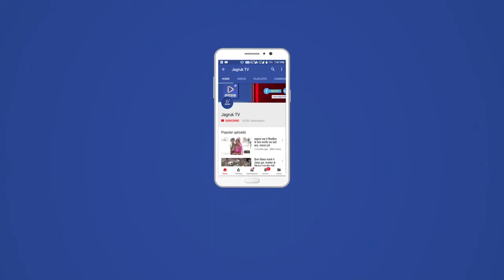रेवदर : छः सूत्री मांगों को लेकर विद्यार्थियों ने किया विरोध प्रदर्शन, सौंपा ज्ञापन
कस्बे के राजकीय पवेलियन में राजकीय महाविद्यालय के छात्र छात्राओं ने शुक्रवार को अपनी छ सूत्री मांगों को लेकर छात्र नेता प्रवीण मेवाड़ा के नेतृत्व में एकत्रित होकर एकराय होकर नारेबाजी करते हुए धरना प्रदर्शन किया। जहां से सभी एकराय होकर कतारबद्ध तहसील तिराये पहुंचे। जहां पर सभी विद्यार्थी रोड़ पर बैठकर नारेबाजी करने लगे। मौके पर रेवदर थानाधिकारी कपुराराम चौधरी मय जाब्ते ने पहुंचकर छात्रों को समझाने की कोशिश की, लेकिन छात्र नही माने। वे रेवदर उपखण्ड अधिकारी को मौके पर बुलाने की मांग पर अडे रहे। वही कुछ देर बार छात्रों को थोडा साइड में कर रास्तें को एक तरफ से खुलवाया गया। जिसपर कुछ समय बाद रेवदर उपखण्ड अधिकारी रामजी भाई कलबी वहां होकर गुजरे, पांच मिनट रूके भी लेकिन अपने सरकारी वाहन से बाहर कदम नही रखा, जिससे छात्र ओर नाराज हो गए। उक्त छात्र आंदोलन की सुचना रेवदर वृताधिकारी नरेन्द्र सिंह देवड़ा को मिलते ही मौके पर पहुंचे व छात्रों को सावचेत कर सेलवाडा मार्ग को खुलवाया गया। जिससे छात्र छात्राएं उपखण्ड अधिकारी कार्यालय परिसर के बाहर जा पहुंचे। वही बैठ कर नारेबाजी करने लगे।

उपखण्ड अधिकारी पहुंचे छात्रों के बीच नही दिया ज्ञापन, रेवदर सरपंच के अनुरोध पर सौंपा ज्ञापन।
छ सुत्री मांगों को लेकर विरोध प्रदर्शन कर रहें विद्यार्थियों के उपखण्ड कार्यालय पहुंचने के बाद रेवदर उपखण्ड अधिकारी के छात्रों के बीच पहुचने के बाद भी घुस्साएं छात्रों ने ज्ञापन नही सौंपा व मौके पर जिला कलेक्टर सिरोही को बुलाने व ज्ञापन देने की मांग की। जिसके बाद रेवदर उपखण्ड अधिकारी अपने चेम्बर में जाकर बैठ गए। इस बीच छात्रों ने प्रशासन हाय हाय... राजस्थान सरकार हाय हाय. एसडीएम हाय हाय. के नारे लगातें हुए राजस्थान सरकार को कौसा। वही करीब एक बजे के करीब रेवदर सरपंच अजबाराम के अनुरोध पर छात्र राजी हुए व रेवदर उपखण्ड अधिकारी को छात्रों के बीच बुलाकर ज्ञापन सौंपा गया। वही रेवदर उपखण्ड अधिकारी ने सोमवार को राजकीय महाविद्यालय आकर जायजा लेने का वादा किया है।
छ सूत्री मांगों का ज्ञापन उपखण्ड अधिकारी को देने के बाद विद्यार्थियों ने एक महिने का समय दिया है अगर एक महिने में किसी भी प्रकार की कोई उचित कार्यवाही नही की गई तो सभी छात्र छात्राएं एक महिने बाद रेवदर से गुजरने वाले गुजरात कांडला हाइवे को जाम कर धरना प्रदर्शन करेंगे जिसकी तमाम जिम्मेदारी शासन प्रशासन की रहेंगी